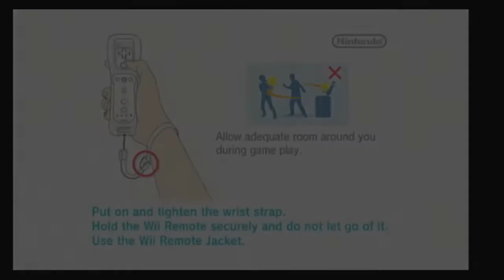Wii Nights Journey into Dreams Intro and Tutorial HDMI 720p